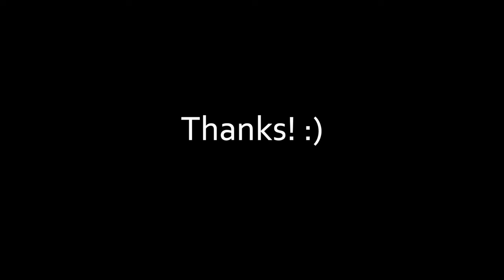How to test windshield wiper motor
Hey guys! Just a quick video on how to test windshield wiper motor to make sure it's working correctly. My vehicle which I replaced wiper motor is "Hyundai Entourage 2007" and It's the same for "Kia Sedona" up to 2011, if I'm not mistaken.